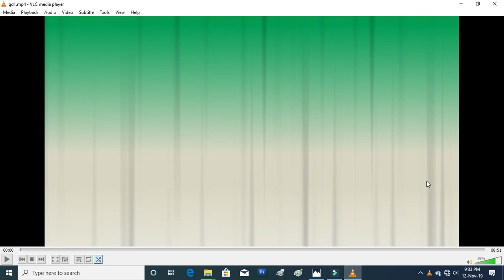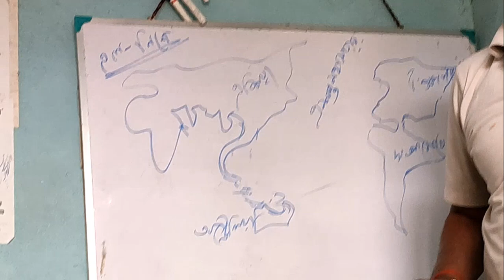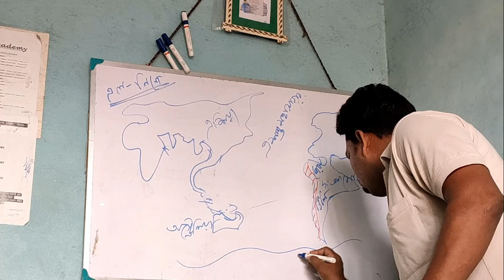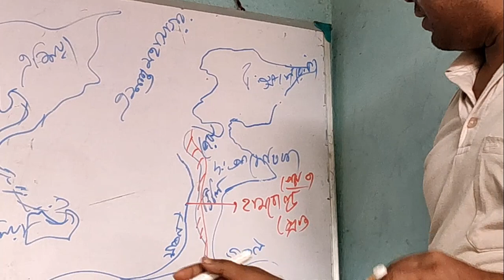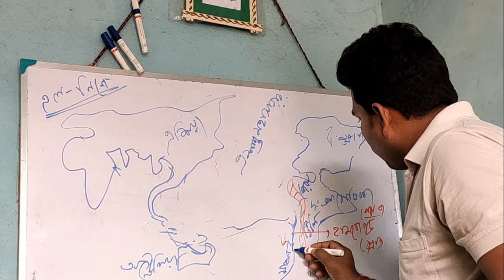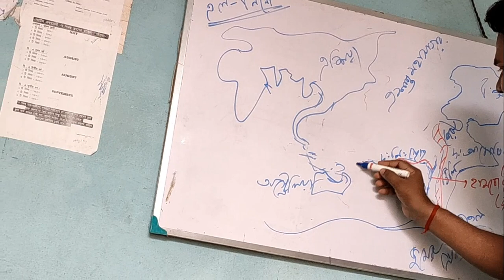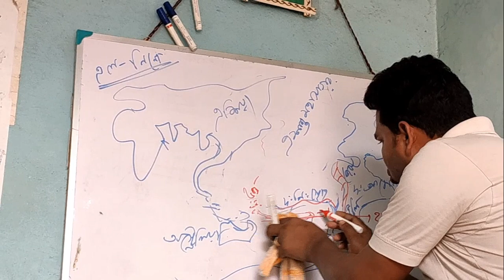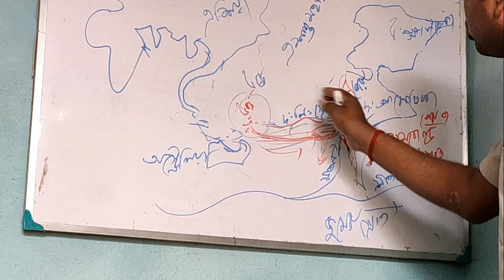এল নিনো কি ? এর উৎপত্তি ব্যাখ্যা, দশম ও দ্বাদশ শ্রেণী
What is El nino ? Origin of El nino
For class  X,xii